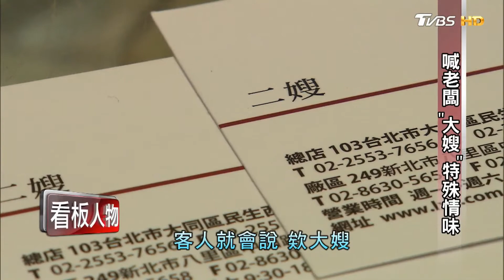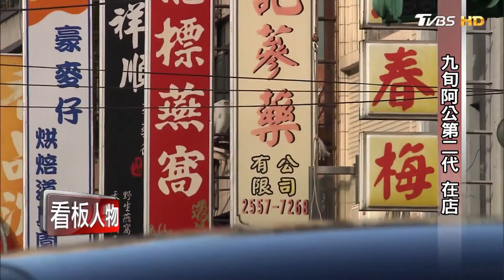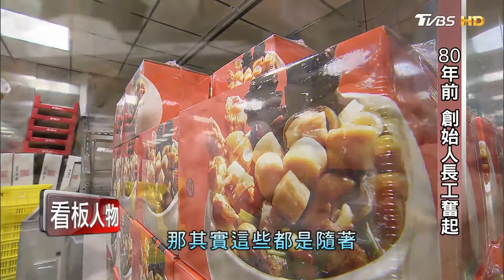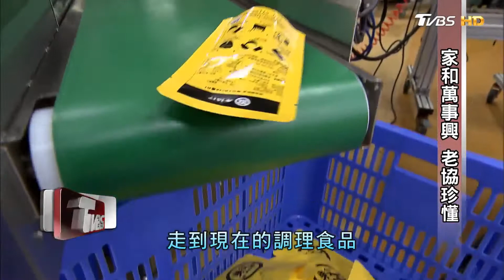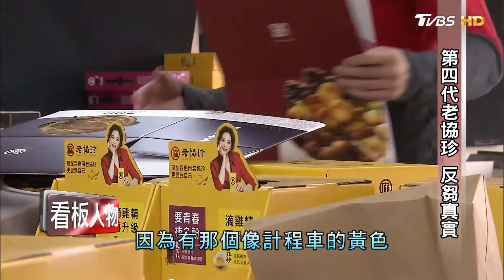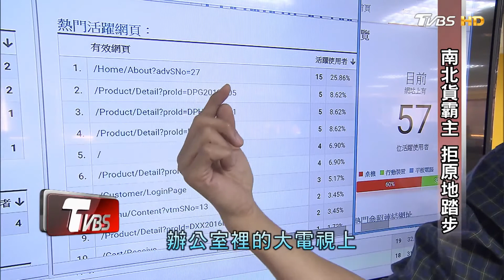老協珍主攻佛跳牆 南北貨霸主 拒原地踏步 看板人物 20170115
生根在迪化街的80年老店「老協珍」，來到「俊男美女」的第四代夫妻檔夫婦接手。
老協珍第四代長媳丁懿娸，上節目錄影開玩笑說，投入這個家業「是被騙進來的。」到底是怎麼一回事？
丁懿娸原本有自己的工作，老公是第四代的陳正威，原本請她每個禮拜進公司幫忙三天，不過就從丁懿娸進公司後，天天上班。
擅長公關、溝通的她，開記者會自己就是主持人，連媒體廣告不假他人手，自己下單。她說，他們相信只有自己，最能直接傳遞給消費者他們的用心。
沈穩內斂的老公，負責內部製造生產；開朗活潑的老婆，負責對外行銷公關，非典型的男主內、女主外。夫妻巧妙配合 ，一起為這四代傳承的老牌而努力。
更多老協珍 四代傳承 80年的珍貴故事，請鎖定本集看板人物。